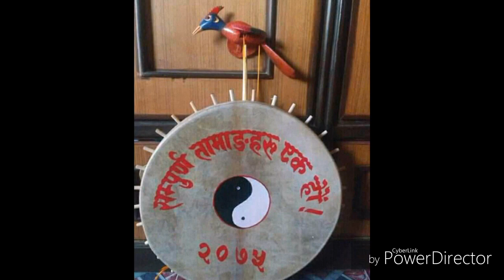Happy Sonam Lhochhar- सोनाम ल्होछारको शुभकामना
सोनाम ल्होछारको शुभकामना सबैलाई ।